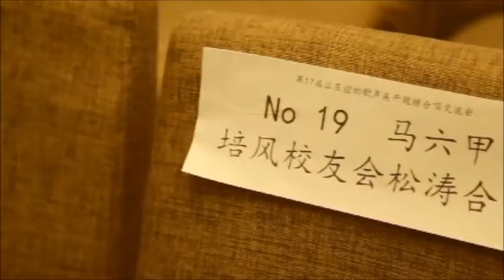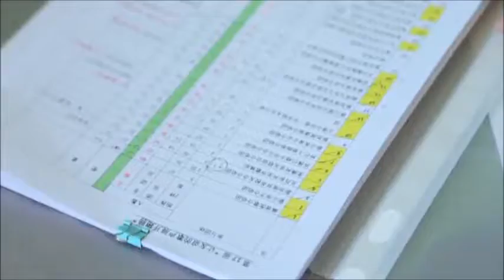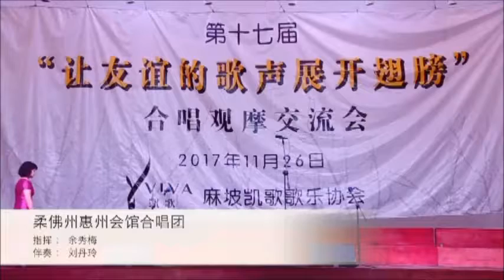麻坡合唱交流会26 12 2017 part 1